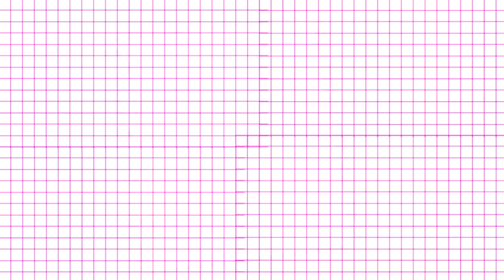♥ COMO CORTAR EL FLECO FACIL EN CASA/Belita ♥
como cortar el flequillo facil en casa, sensillo y muy bonito desgrafilado o de lado.